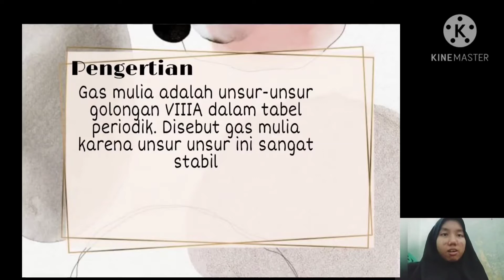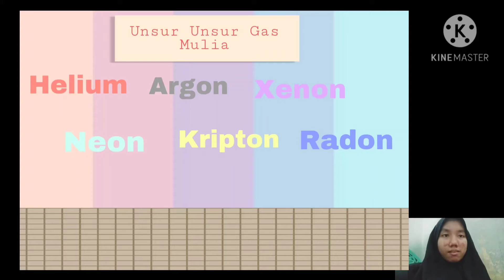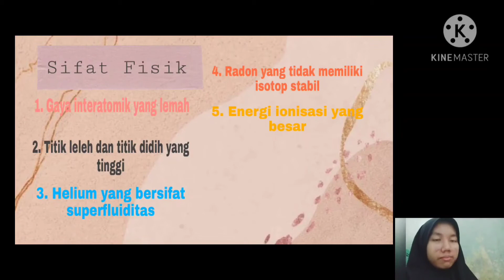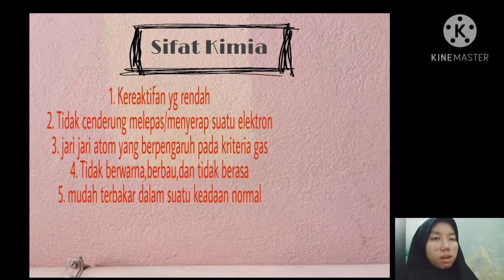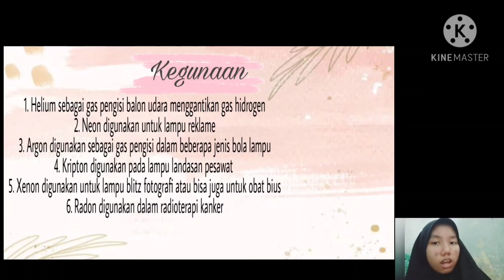Kimia-Gas Mulia (Puteri Amanda)